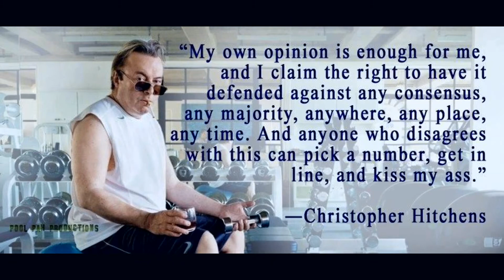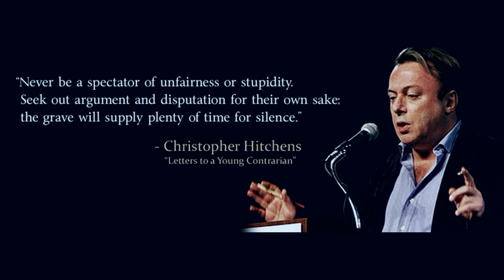Still Life Oil Painting - How to Paint a Cat Scull with Brick and Roses - Knut Andre Vikhåland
CHAPTERS /HYPERLINKS
00:00:00 Part 1 Sketching Audio Christopehr Hitchens
00:04:52 Part 2 More Painting  Audio Christopehr Hitchens
00:09:29 Part 3 More Painting Audio Christopehr Hitchens ON circumcision
00:16:47  Part 3 More Painting Audio Christopehr Hitchens

In this Oil painting lesson i paint a still life with a cat cranium some dry Roses and a brick , i am listening to my late "hero" Christoper Hitchens talking about religion.
In this video you can se How to sketch with oil paint , how to build textures and shapes and shadows.
My painting are done on linen canvas and with old holland oil colors . I do still life painting for the training of my eyes ability to se shapes and colors and stilllifes are also good moddels that can be used any time you want . still life art has also been a great part of art history so it is nice to keep the tradition alive :)